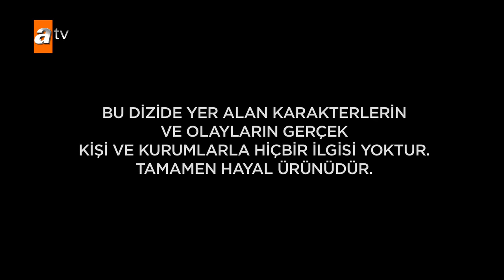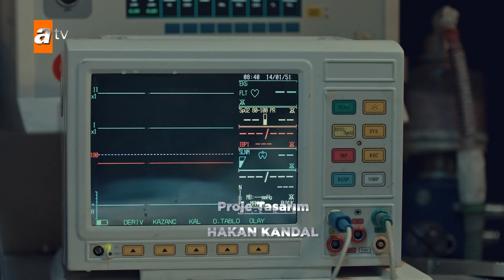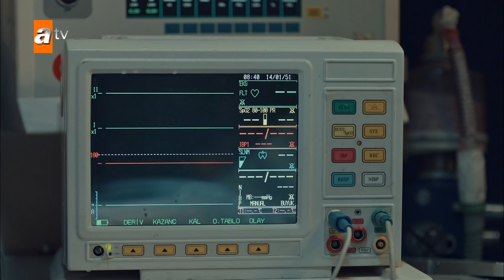Akıncı 9. Bölüm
9.Bölüm Özeti:
Kemal’in hastane çatışmasında Yasemin’i kurtarması, başta durumu gören Fatih olmak üzere herkesin gündemi olur. Kemal sırrını korumaya çalışırken bocalamaya başlar. Üstelik Cüneyt de bu sırrın peşindedir.
Nergis, annesiyle ilgili edindiği ipuçlarının izini sürer. İpuçları onu hiç beklemediği bir kişiye ulaştırırken Lukas’la ilgili beklenmedik bir gelişme Cüneyt ve Köksal’ın gündemini değiştirir.
Akıncı, Nergis’in haber yaptığı olayın sorumlularıyla kendi yöntemleriyle hesaplaşırken Nergis Akıncı’ya büyük bir itirafta bulunur.